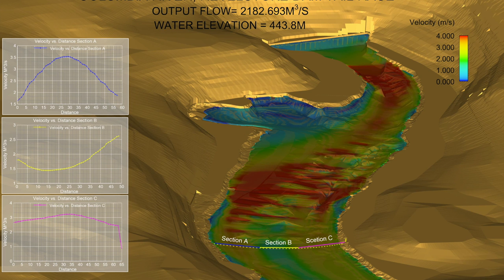Flow-3D - Modelling a Tailrace Safety Barrier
This video is about Flow-3D - Modelling a Tailrace Safety Barrier.

ABOUT US...
Worthington Products started in 2001 with our first installation at the Brilliant Generating Station in Marietta, Ohio, and with a single product, TUFFBOOM, the world's first roto-molded log boom.

Today, Worthington is recognized worldwide for our experience, expertise, and product range which now includes HDPE Pipe, Molded Plastic, and Steel Pontoons with barrier designs lasting from 17-years to over 50 years.